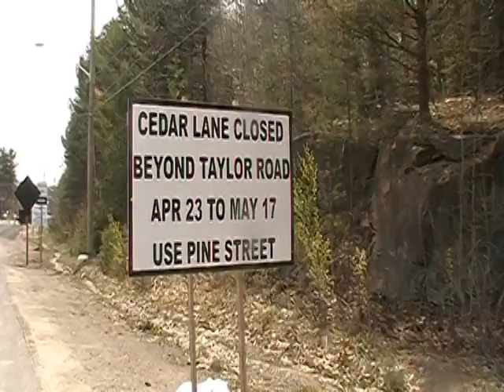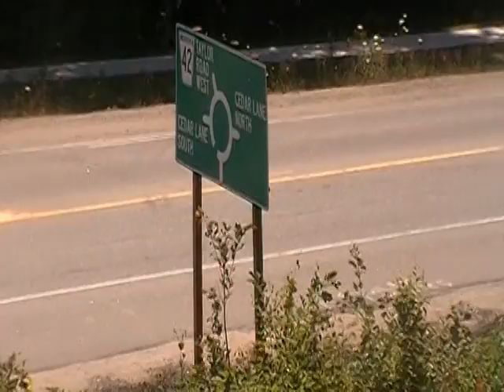The new Bracebridge Roundabout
It is a first for Muskoka. It was installed rather than four way stop signs or traffic lights at a busy intersection.